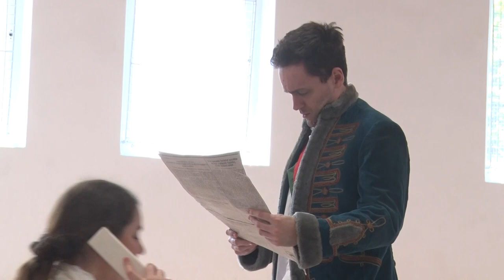KULTUP - országos művészeti roadshow az Apáczaiban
KULTUP – azaz művészeti élmények, közösségteremtő, készségfejlesztő foglalkozások az Apáczaiban. A témanap egy tematikus és kötetlen tanítási napot átfogó esemény volt, amely magában foglalta a minőségi színházi élményt is, középiskolai körülmények között.